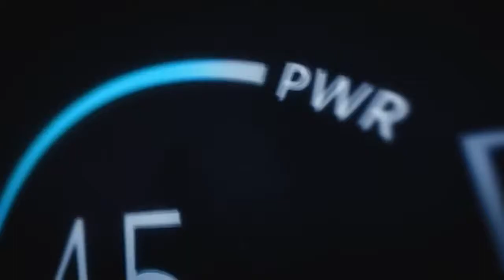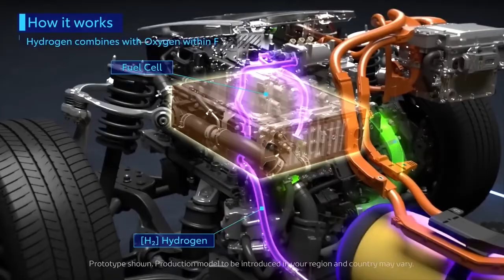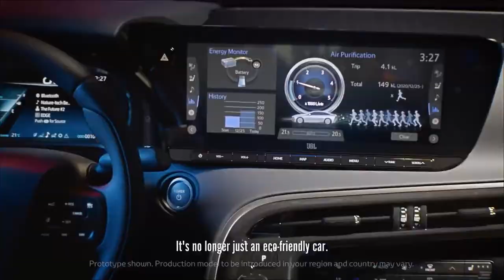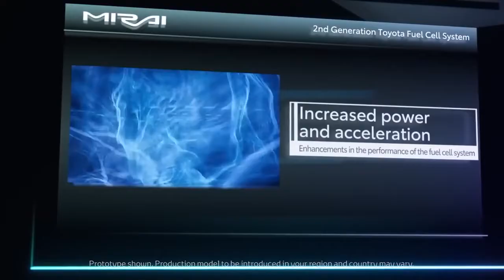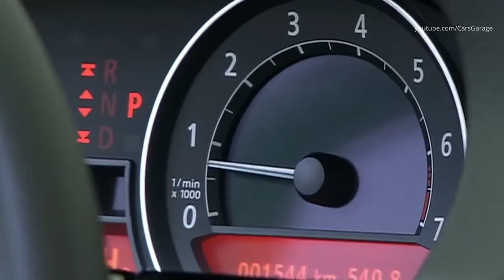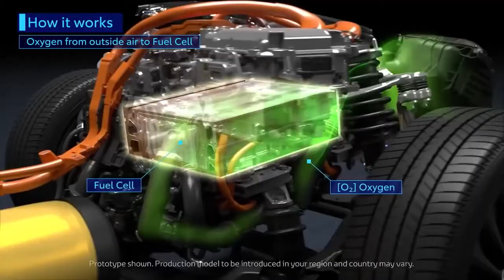Toyota đã cho ra đời động cơ đốt trong chạy Hydrogen - Đây là cuộc cách mạng xe hơi!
Toyota đã cho ra đời động cơ đốt trong chạy Hydrogen - Đây là cuộc cách mạng với xe hơi - GAME CHANGER! toyota hydro toyotayarisToyota FINALLY Revealed New HYDROGEN Combustion Engine GAME CHANGER!